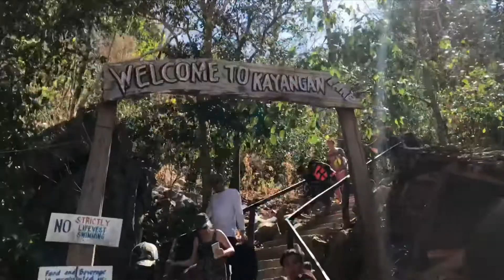coron, palawan | ph day 8, 9, + 10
hey there!!!

Here’s my last philippines video. Haha it took me so long to get all of these out. I didn’t vlog everyday so that’s why the “ph day _” skip around. I had so much fun in the Philippines I wish I could go back. While we were there we all went to Coron for 3 days and explored the island and even went island hopping. My next vlog should be a concert vlog for when I see BTS and maybe I’ll post a few of my fancams :)).